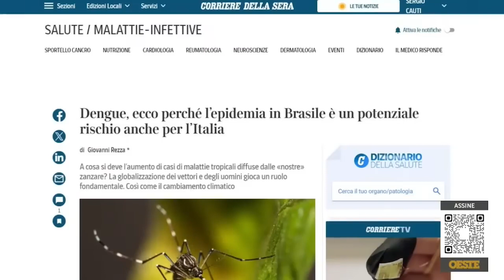Carlo Cauti: ‘Se fosse Bolsonaro viajando, o tratamento da imprensa seria diferente’